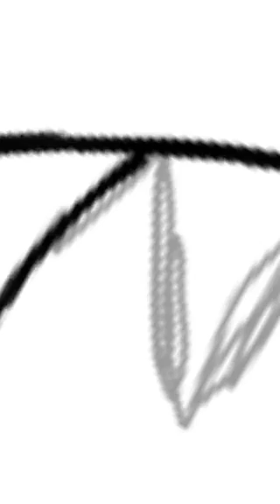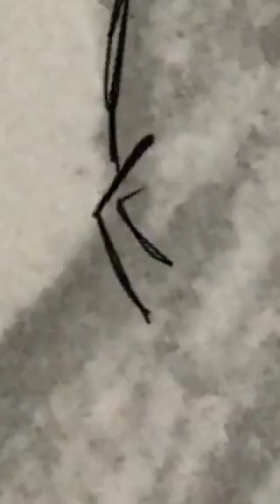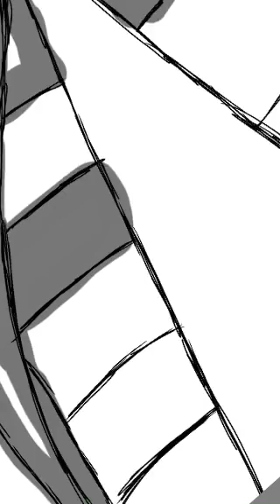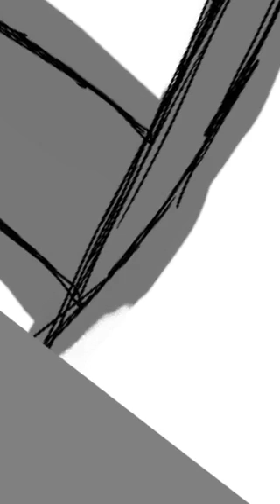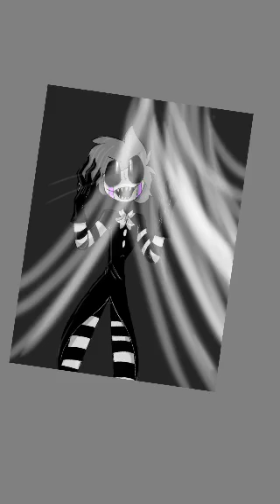Nightmare Puppet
Character belongs to Five Nights At Freddys

Sorry if there is no sound. YouTube didn’t let me put any.